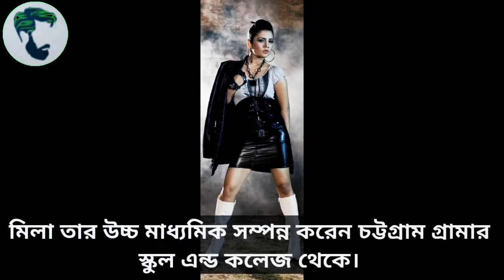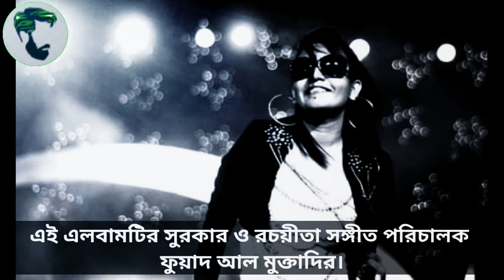মিলা ইসলাম কত টাকা আয় করেন? বয়ফ্রেন্ড, বাড়ি, গাড়ি, পরিবার | Mila Islam Biography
Voice credit : Joy

Video Edit : Joy

Warning:
1. All information in this video is collected from the Internet, Wikipedia and Facebook. So we are never 100% sure of its authenticity.

2. Adequate action will be taken against anyone who copies and pastes these videos under his own name or uploads them to his own YouTube channel. YouTube may also lose the channel.